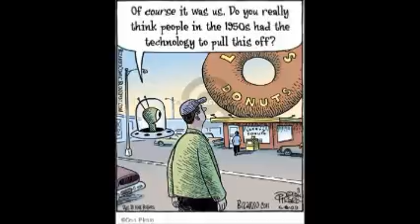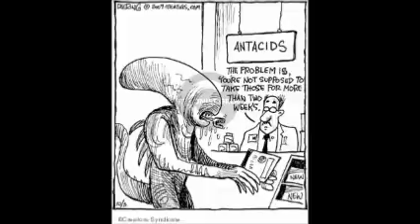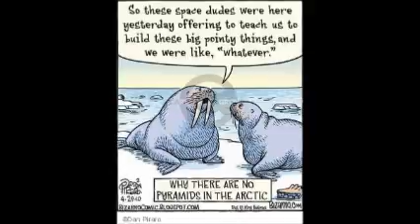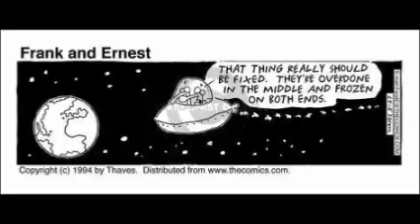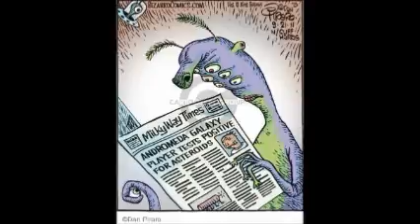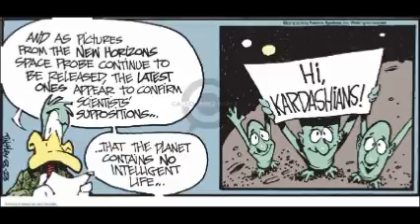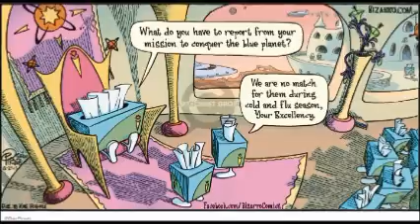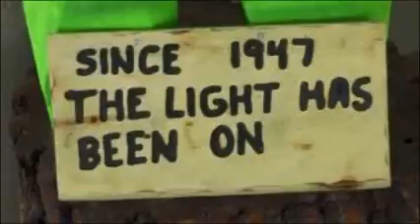Dr Steven Greer 2016 UPDATE (Disclosure Information)